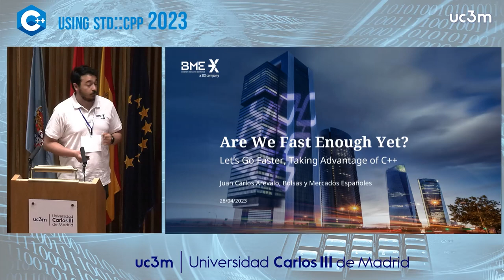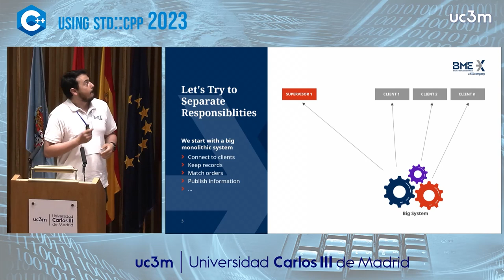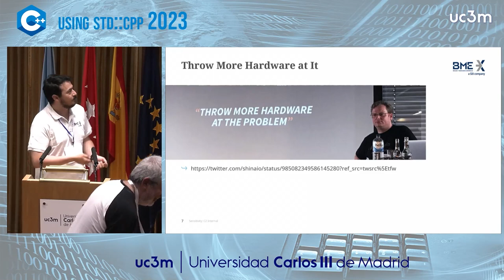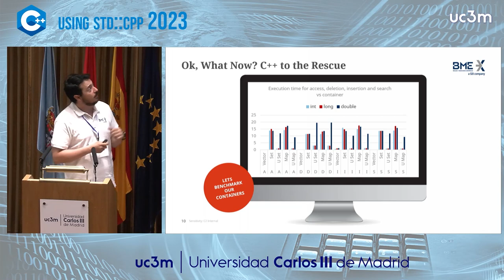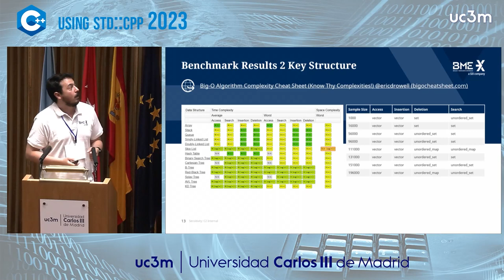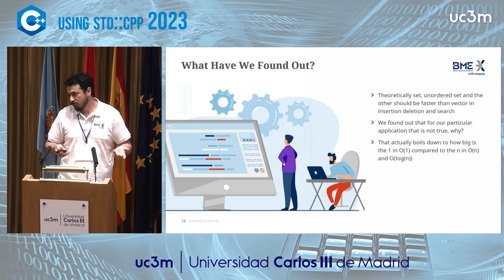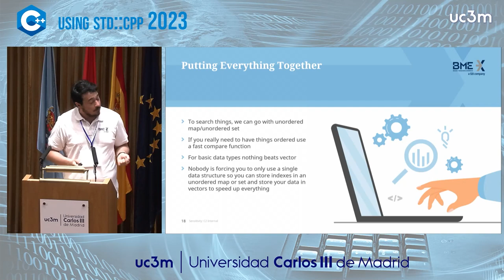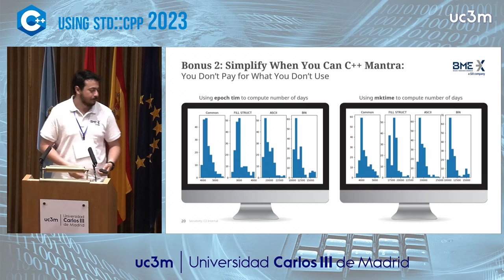Are we fast enough yet Let’s go faster, taking advantage of C++ - Juan Carlos Aŕevalo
In this talk we will look how to make a program faster by taking advantage of C++ as a language and applying general principles of Low Latency Systems. We will use as a case study of a the Stock Exchange matching engine and see how we manage to increase 40% our application’s speed and counting.